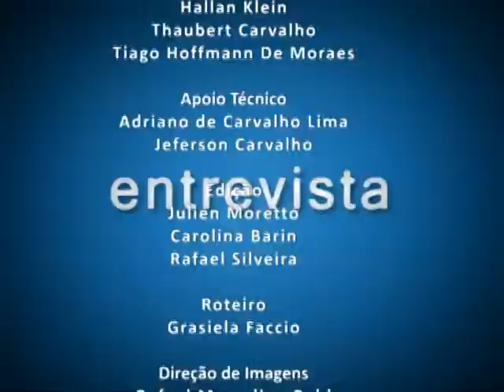TV Campus Entrevista - Semana do Servidor 2013